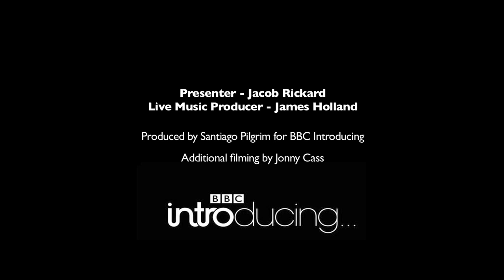BBC Introducing in Kent's 5th birthday: the highlights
Jacob Rickard celebrates the fifth anniversary of BBC Introducing in Kent, with 5 Kent bands playing live on stage at The Marlowe Studio in Canterbury on 3rd March 2013.